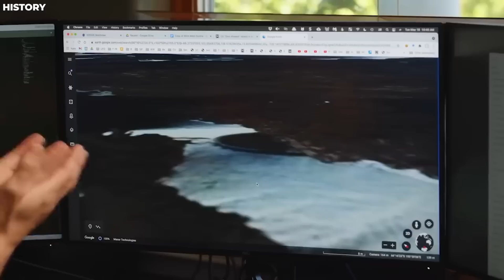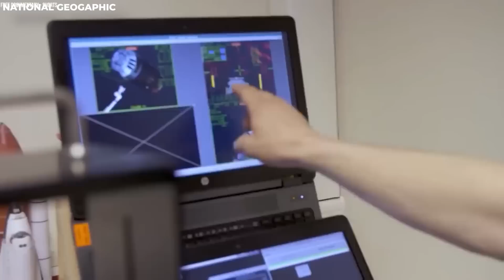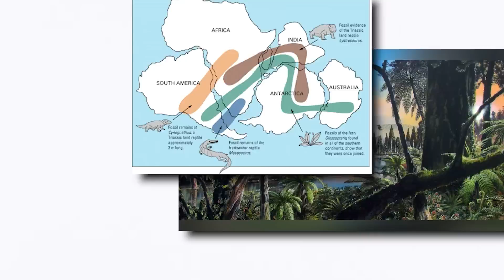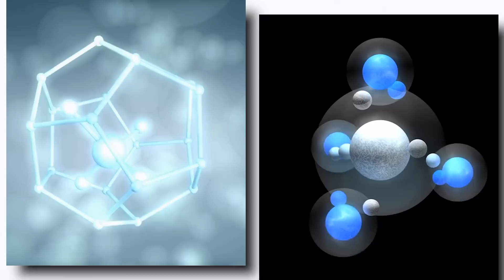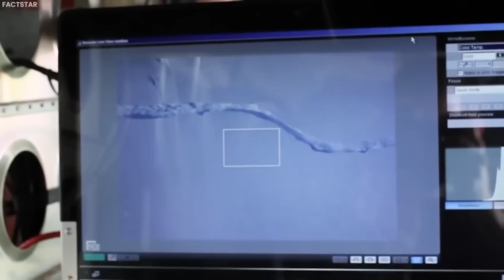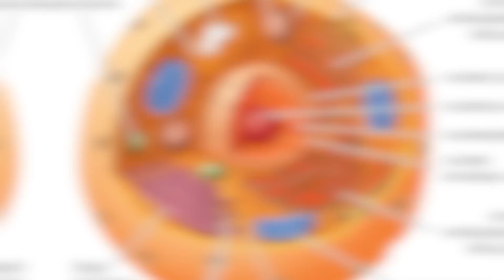What They Discovered in Antarctica Shocked the Whole World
15 Terrifying Things Discovered In Antarctica That Changed Everything. Antarctica, an uninhabited continent shrouded in chilling mystery and untamed nature. Beyond its icy façade lies a realm of secrets waiting to be unearthed. From ancient DNA to UFO sightings, Antarctica has proven to be a realm of both mystery and fascination. Antarctica reveals a realm teeming with the extraordinary. Join us on a captivating journey as we unravel fifteen terrifying discoveries that have forever transformed our understanding of Antarctica..